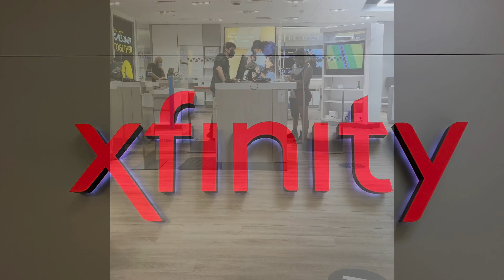Greatest Xfinity Mobile Pitch EVER